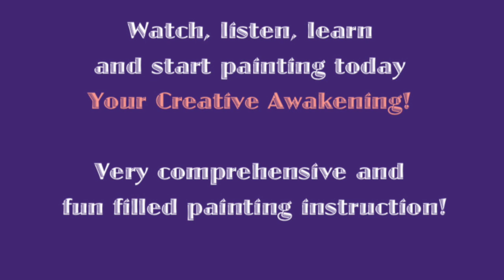LANDSCAPE DEMO FOR ONLINE PAINTING CLASSES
LANDSCAPE DEMO FOR ONLINE PAINTING  CLASSES with Kathleen Carrillo